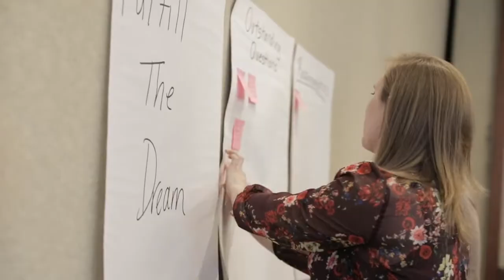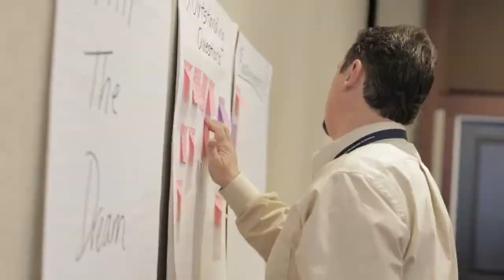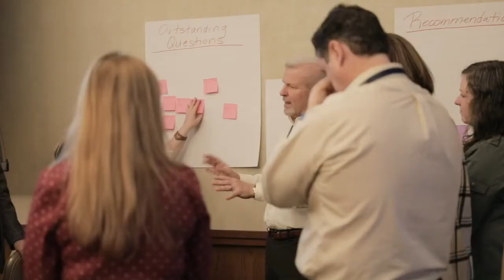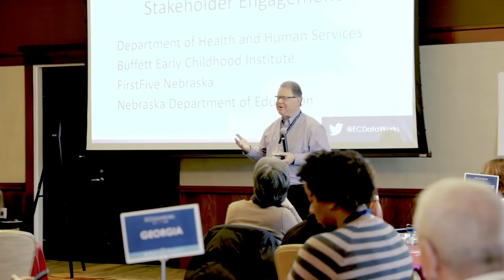Bridging The Divide A New Renaissance in Early Childhood Data Use Full Documentary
States across the U.S. are leveraging early childhood data in unprecedented ways, to better serve children and families.